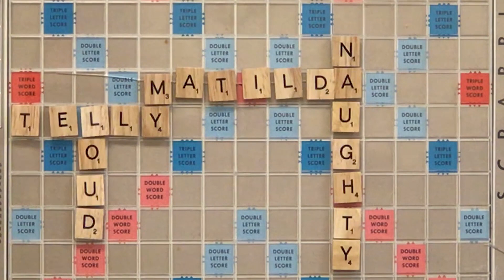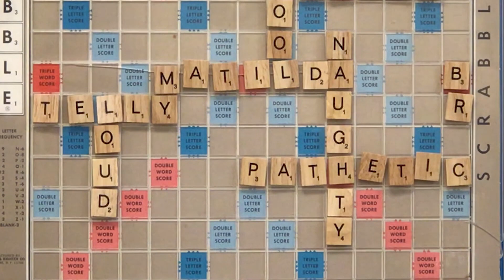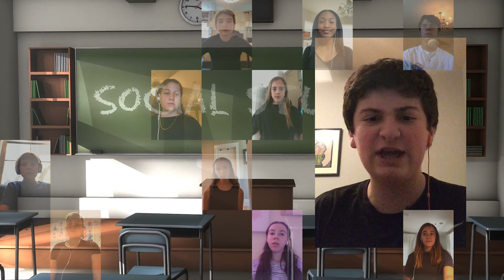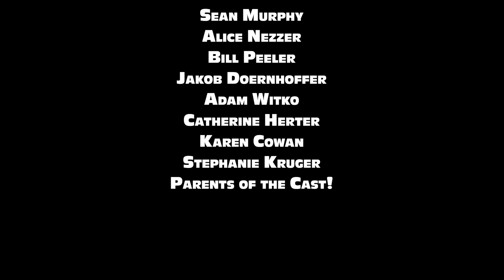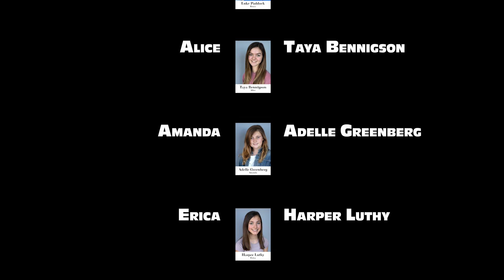SAS Middle School Spring Production 7:45 PM